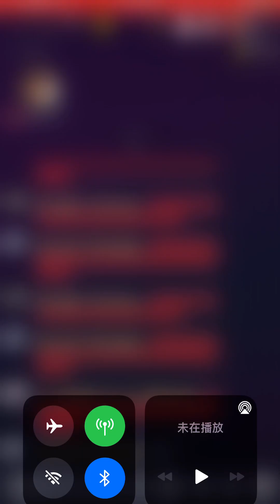呆呆-息兮(雪姊姊好美/ 2023-0904)